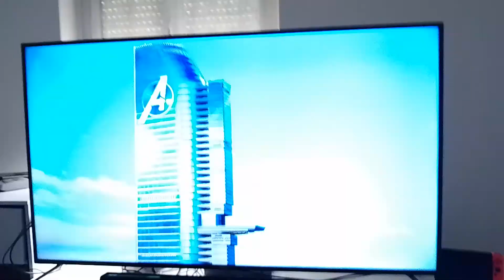Le jeux Avengers plus le maillot officiel